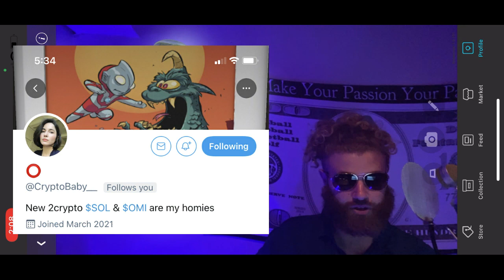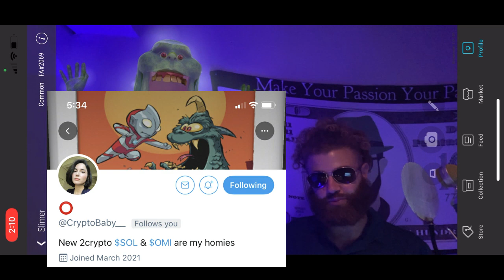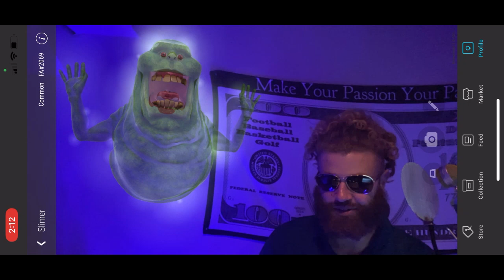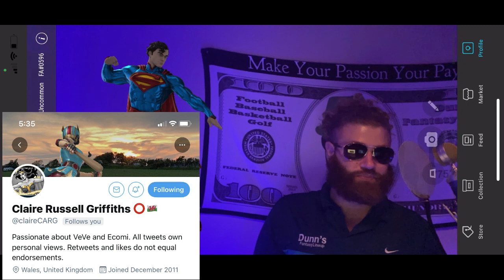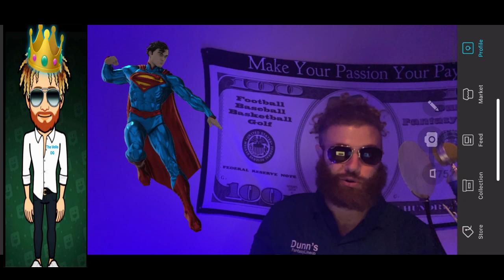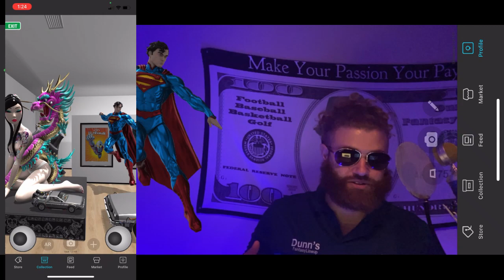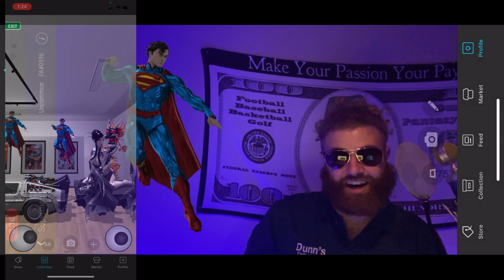Johnny Dunn Show VeVe Vlog Pod #10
Congrats to everyone else who got a Superman and or Slimer! Drop a comment and let me know what you all got and how many of each!